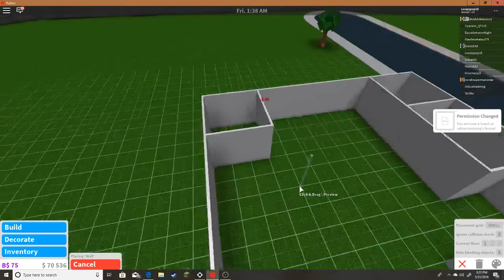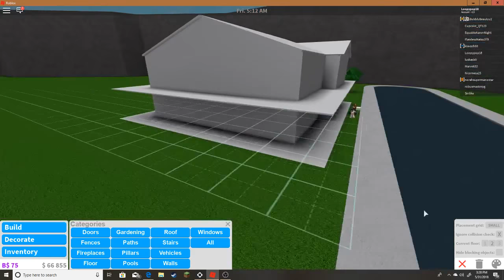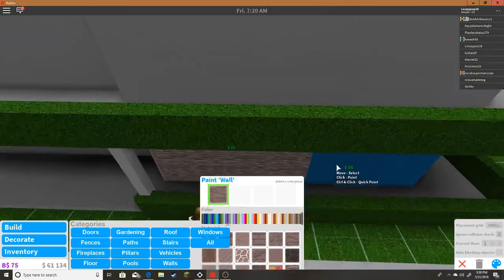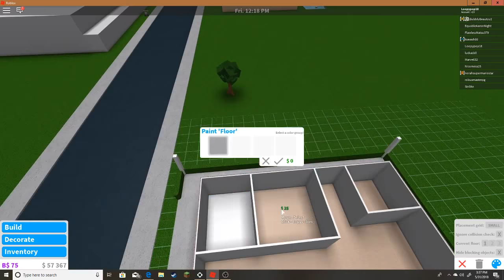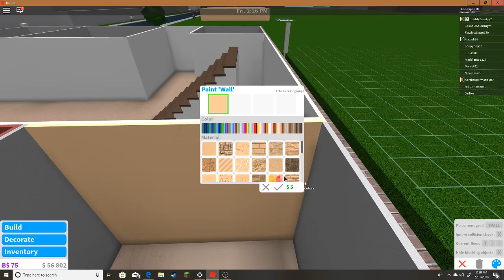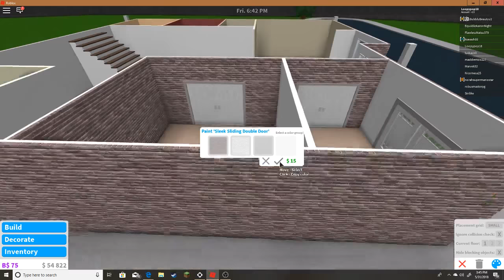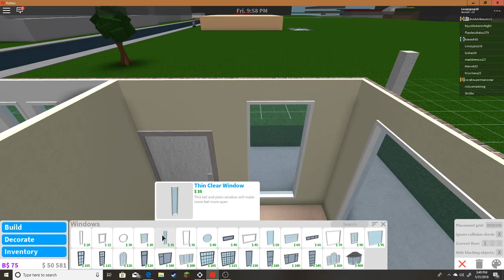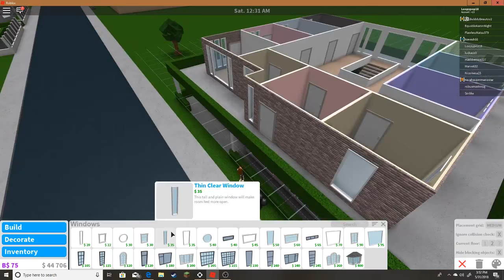Rich Orphanage pt 1.